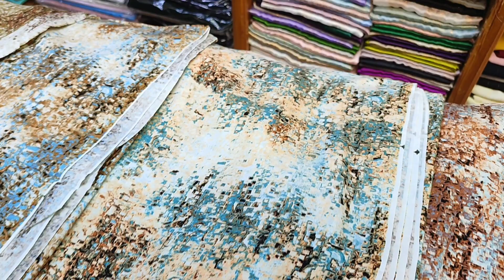جديد اثواب الخيط قطن جلابة صيفية خفيفة الوان راقية خيط الرومية ديال كسوة